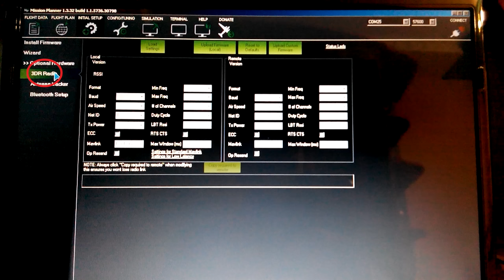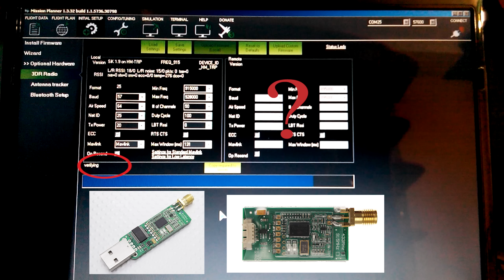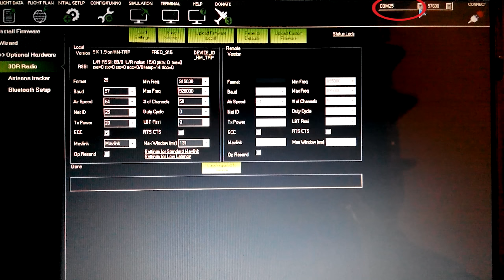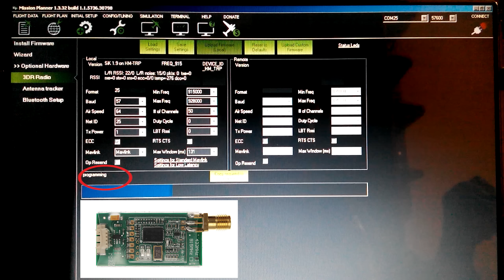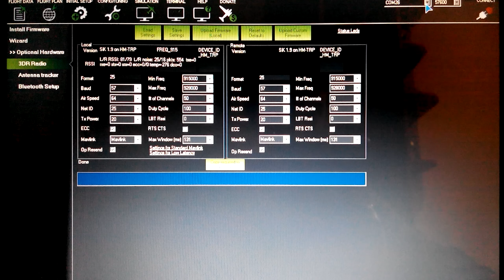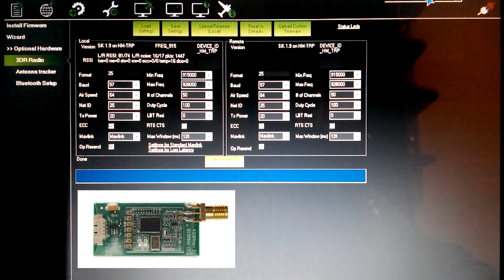Firmware - 3dr telemetry (915mhz). FT232RL USB To TTL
How to make the firmware 3dr?
🎥 Date 30/09/2015г
🎥 Сamera--SJCAM sj5000+, Zopo ZP980

-Аuthor: PavelKaramelniy